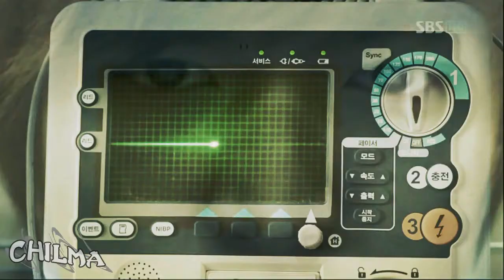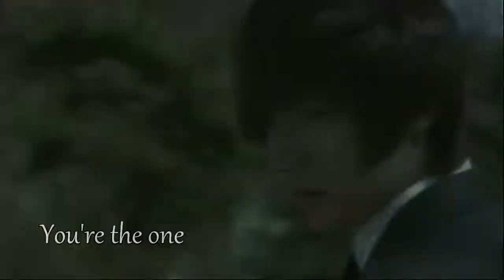C!ty Hunter - Response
DEDICATIONS:
TsunaKimchi - You're always so nice with Your comments on my vids. They always put a big smile on my face :D I really like exchanging those long messages with You, talking about dramas and so on ♥♥♥ And with this vid I also just wanted to say Thank U so much once again for the beautiful birthday vid dedications ;)

rainakochanvideo - I really like talking with You about the most random things and You always put up with my late replays. I just want to say Thank U for being there ♥♥♥

Jatsuki - You're such a nice girl :) I really enjoy working with You and talking from time to time ;) And actually I always admire Your editing style ;) Also, Thank U so much once again for such an awesome dedication vid ♥♥♥

In general, I just love U girls and since I know You're enjoying this show as much as I do, I thought I'll make a vid for it and dedicte it to You (I wish I could make one vid for each of You but I'm really slow at vidding :)

BACK-UP
It seems that this account might not last long since I just recieved two strikes on it so add me at my back-up:

I want to say sorry for all late replays lately. I just have too much things to do and too little time so please bear with me... I'll try to anserw everyone as soon as possible and also catch up with the vids in my subscription box ;)

ABOUT DRAMA AND VID
I really love this drama. There is action, cool background music, a lot of interesting interactions between characters + Lee Min Ho and Park Min Young looks beautifully together :) I think Lee Min Ho is either lucky or really knows how to choose dramas. Every time I see him in a new role, I'm like: "WoW O___O".
I wanted to vid this song for a while. I really love it. I guess You could say that I wanted to make a vid about Lee Yoon Sung but it wasn't easy to catch him as a whole so I only concentrate on some certain aspects. Hopefully, it doesn't turn out too messy...
Ok, enough of my talking. Just ENJOY the vid!

So it means that I don't own drama clips and song used in this vid ~~